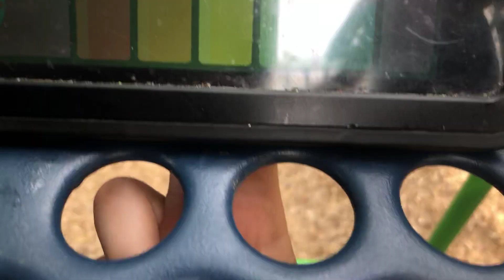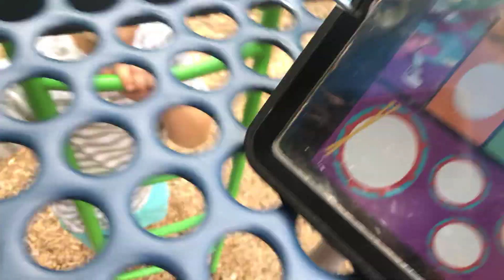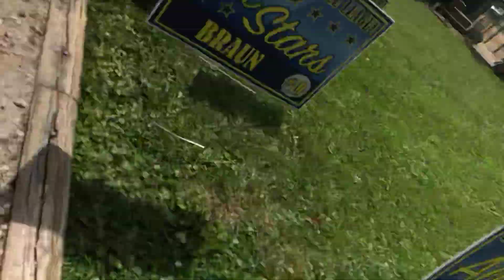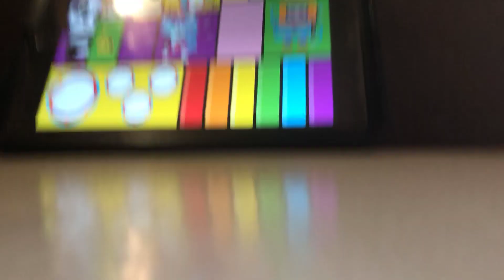TallmadgeInsanityAnimations Plays Julius Jr.’s Playhouse